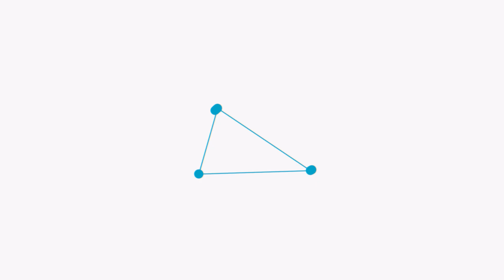박사마을에 장학생 같은 박사급 집이 배출됐어요. 붙박이장과 채광에 무려 별이 다섯개 | 춘천 서면 전원주택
매물문의 연락처 : 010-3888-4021(땅집부동산 중개)

땅집부동산 중개(춘천점)에서 의뢰한 전원주택 매물입니다.

매물번호:159
업체명: 땅집부동산중개(춘천점)
대표: 최문영
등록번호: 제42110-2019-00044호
주소: 강원도 춘천시 후석로 287-1

□매물정보
매물주소: 춘천시 서면 방동리
               (매도자의 요청으로 상세주소 미기재)
면적 : 426㎡(129평) (도로지분 42제곱미터 포함)
건평 : 99㎡(30평)     (방3, 욕실3, 창고)
구조 :  일반목구구조/2층
사용승인일 :  2018년 3월
방향 : 남동향
상하수도 : 지하수
난방 : LPG
용도지역 : 도시지역, 자연녹지지역
특징 : 서면대교 개통시 접근성 최고
      박사마을
      주변에 카페 많음
      서면 시내 생활권
      북배산 청정계곡 5분
접근성 : 춘천역 22분, 서면시내 6분
         남춘천역 30분

□매물촬영 및 접수
땅집TV